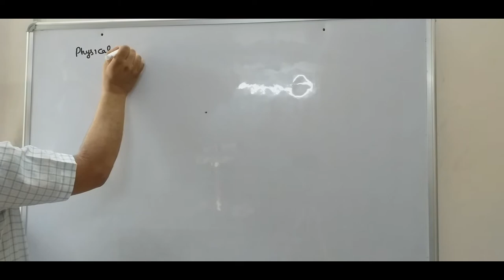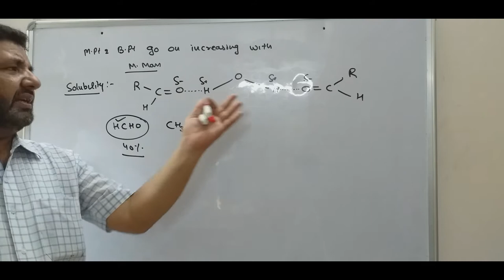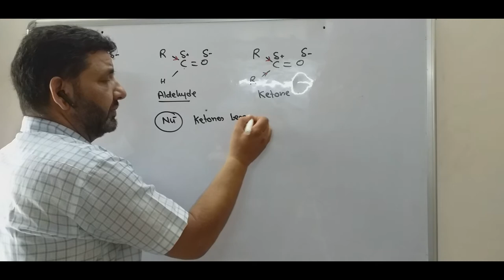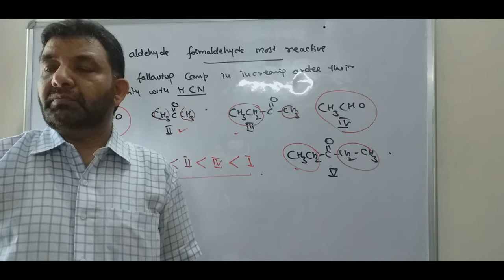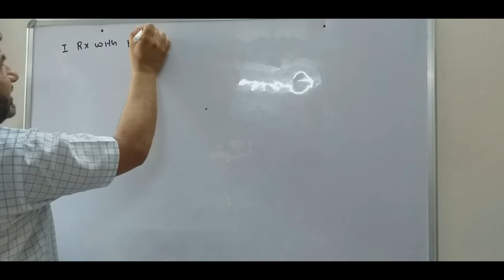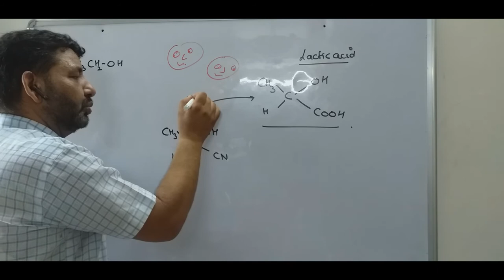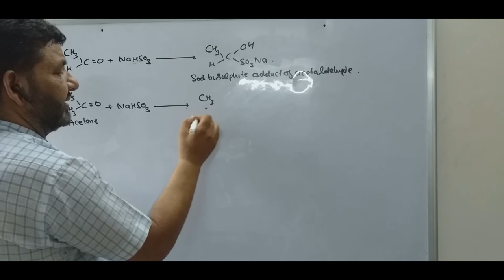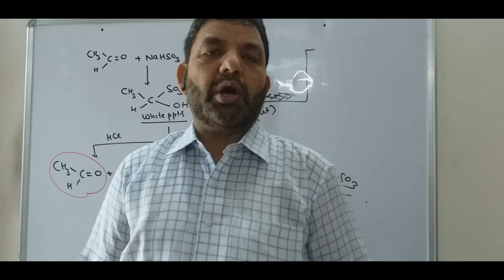properties of aldehydes and ketones